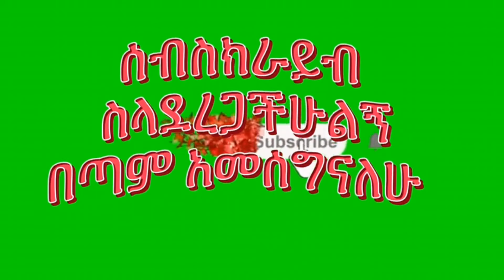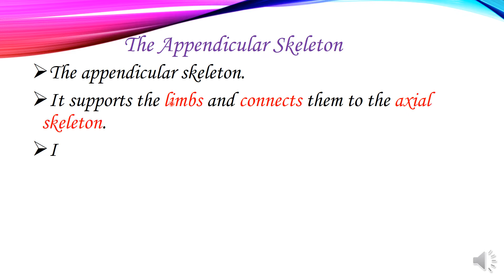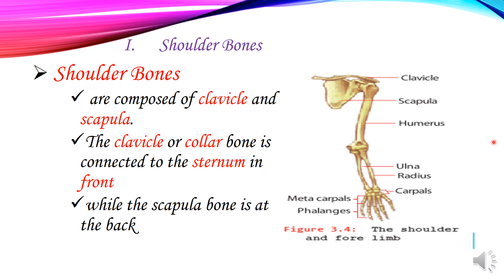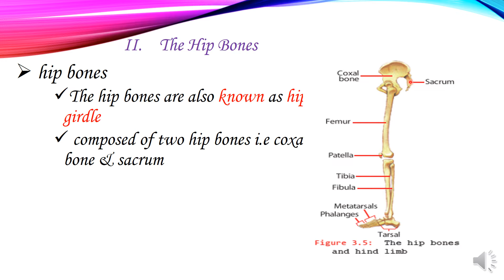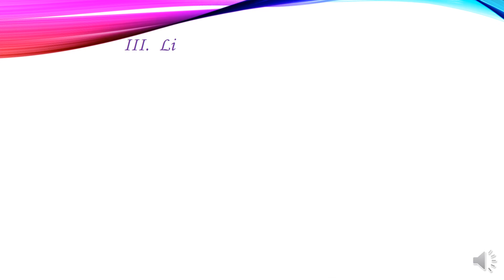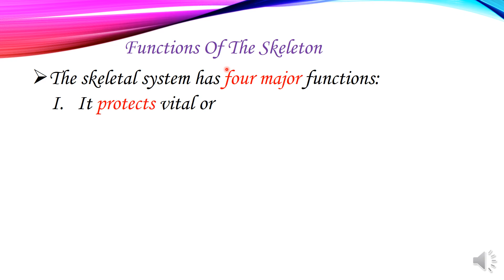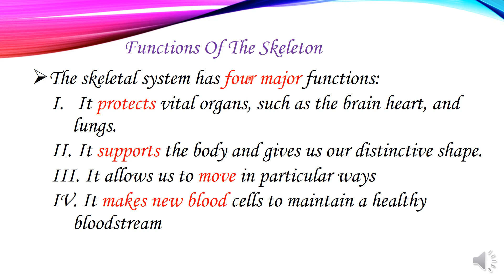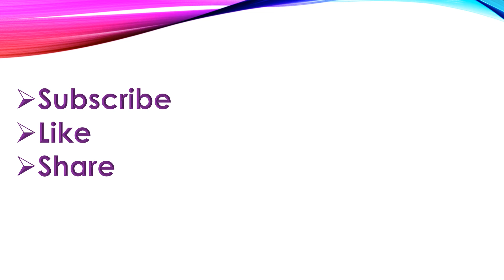Biology Grade 7 Unit 3 Part Three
The Appendicular Skeleton
The Appendicular Skeleton
The appendicular skeleton.
It supports the limbs and connects them to the axial skeleton.
It is composed of  all the bones of
Shoulder
Hip and
 Limbs or appendages
Shoulder Bones
Shoulder Bones
 are composed of clavicle and scapula.
The clavicle or collar bone is connected to the sternum in front
while the scapula bone is at the back
The Hip Bones
hip bones
The hip bones are also known as hip girdle
 composed of two hip bones i.e coxal bone & sacrum
The hip bones
the hind limbs
The hind limbs are the back limbs or appendages
consist of different bones bones include:
Femur -upper leg or thigh
 Tibia and Fibula -lower legs or shin
 Patella- kneecap
Tarsals-ankles
 Metatarsals -feet
Phalanges -toes
Limbs Or Appendages
Limbs or appendages
The fore limbs are the front limbs that refer to
The  arms
The forearms and
 The hands.
 The forelimbs consists various bones
Humerus-upper arms
 Radius -inner lower arm
 Ulna-outer-lower arm
 Carpals-wrists
 Metacarpals –hands
 phalanges-fingers
Functions Of The Skeleton
The skeletal system has four major functions:
 It protects vital organs, such as the brain heart, and lungs.
 It supports the body and gives us our distinctive shape.
 It allows us to move in particular ways
 It makes new blood cells to maintain a healthy bloodstream
Other functions skeleton
Is also the storage area for substances.
It stores calcium phosphate
Calcium phosphate
Is needed for blood clotting
Nerve function, and
Muscle activity.
Part Four
Types of Bones…